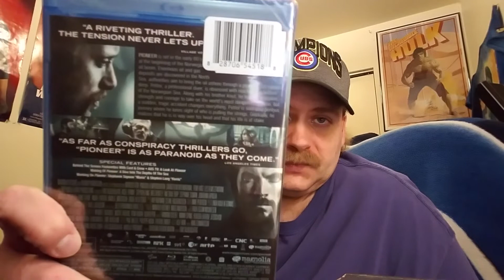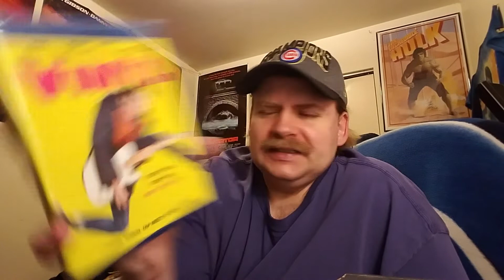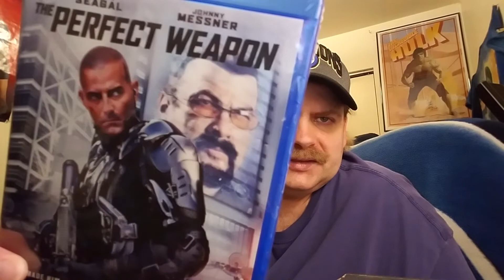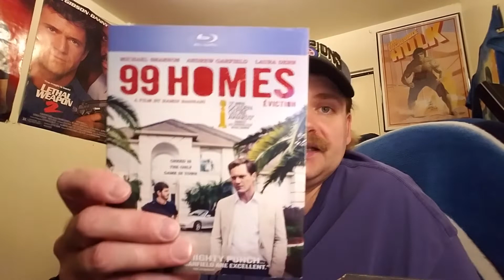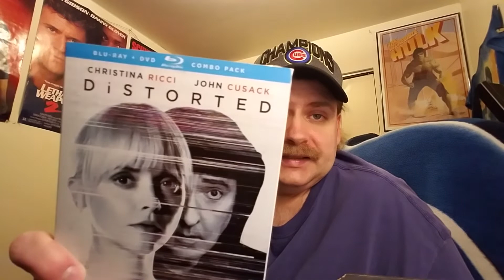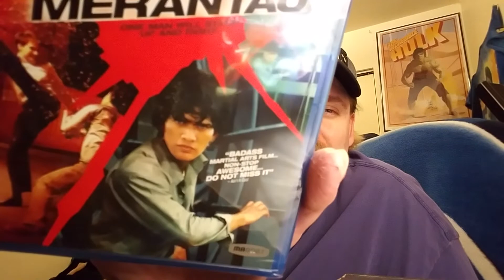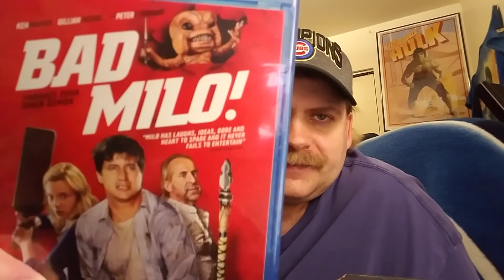DOLLAR TREE BLACK FRIDAY BLU RAY/DVD HAUL 30+ TITLES 11/28/20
IN THIS VIDEO I SHOW WHAT I PICKED UP FROM THE DOLLAR TREE'S BLACK FRIDAY  MOVIE SALE.